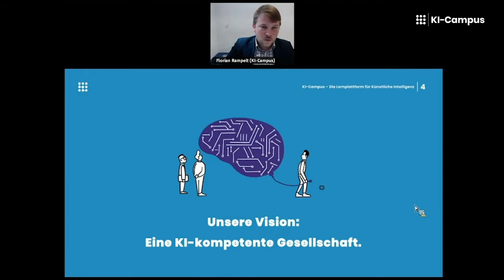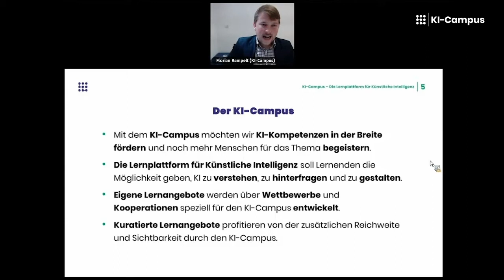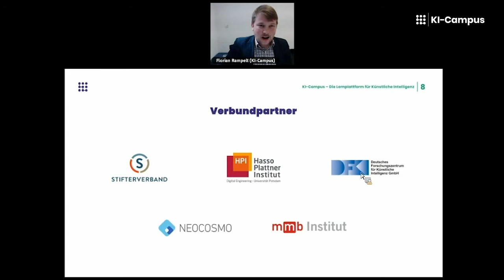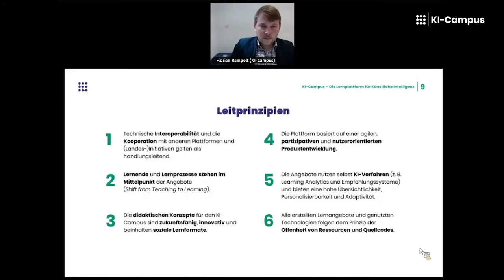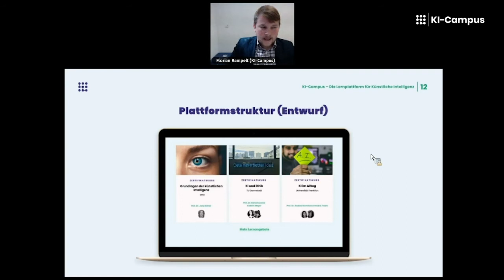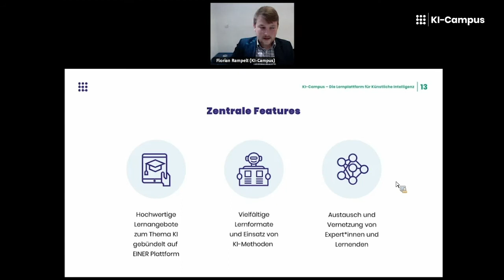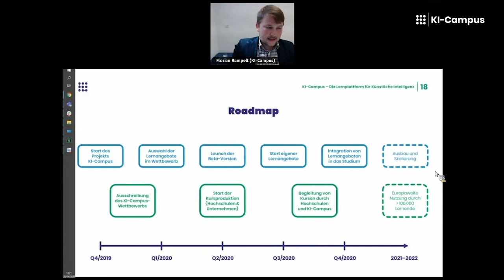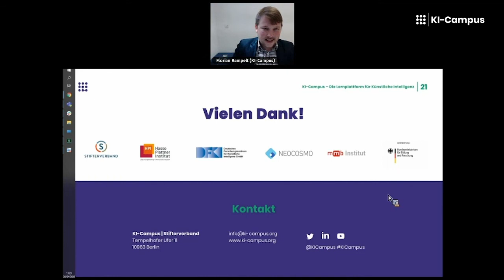Online-Symposium "KI in der Hochschulbildung": Florian Rampelt, Stifterverband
Um den Status quo und die Zukunftsperspektiven von KI-Inhalten und KI-Methoden in der Hochschulbildung zu diskutieren, haben der KI-Campus und das AI.EDU Research Lab der FernUniversität in Hagen am 20. April 2020 zu einem Online-Symposium eingeladen. Die Veranstaltung richtete sich an Praktiker*innen, Forschende, Lehrende, Mitarbeitende in Unterstützungsstrukturen sowie Studierende.

Über den KI-Campus:
Der KI-Campus ist ein vom Bundesministerium für Bildung und Forschung (BMBF) gefördertes F&E-Projekt. Im Zentrum steht der prototypische Aufbau einer auf das Thema KI spezialisierten digitalen Lernplattform.